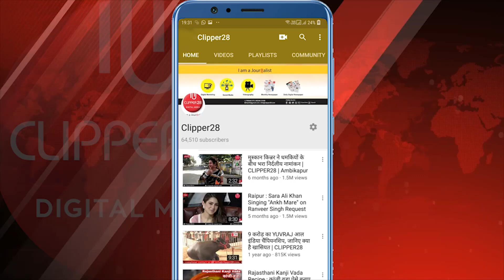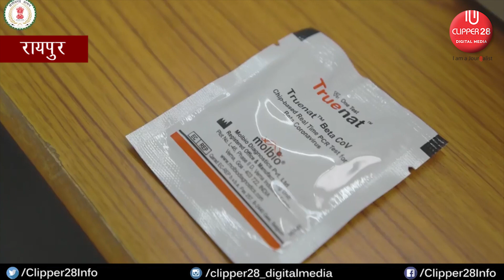TS Baba | अब राज्य के अंबिकापुर, बिलासपुर और राजनांदगांव में COVID19 जांच के दायरे बढ़ा | CLIPPER28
छत्तीसगढ़ में COVID19 जांच के दायरे को बढ़ाते हुए अब राज्य के अंबिकापुर, बिलासपुर और राजनांदगांव स्थित मेडिकल कॉलेजों में भी आईसीएमआर प्रमाणित उच्च क्षमता वाली कोविड टेस्टिंग प्रयोगशालाएं संचालित की गई हैं। जिनमें रोजाना कोविड सैम्पलों की जाँच की जा रही है। साथ ही यहां पर कार्यरत विशेषज्ञों की स्वास्थ्य सुरक्षा पर भी विशेष ध्यान दिया जा रहा है।